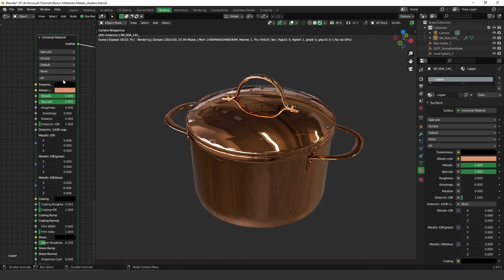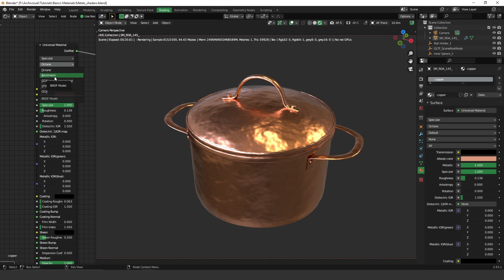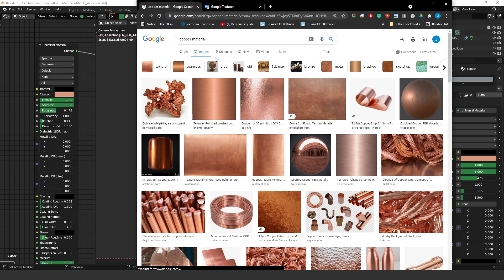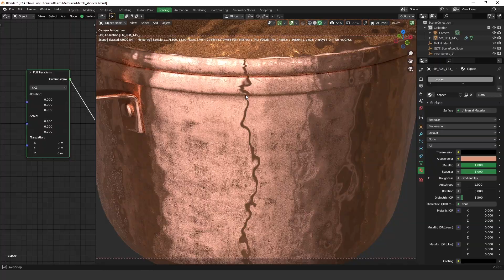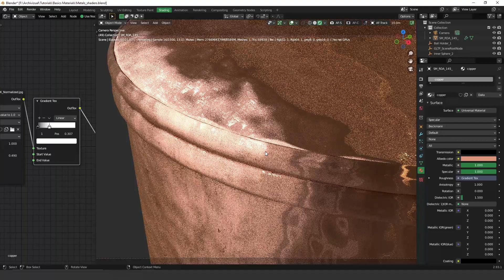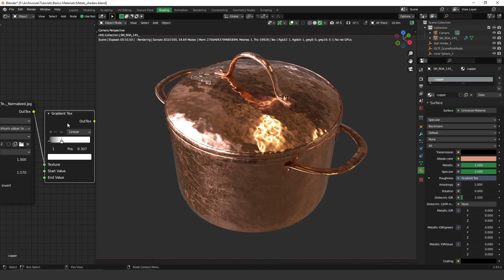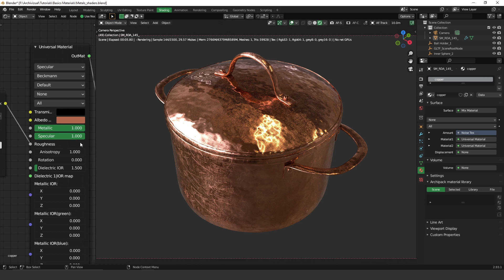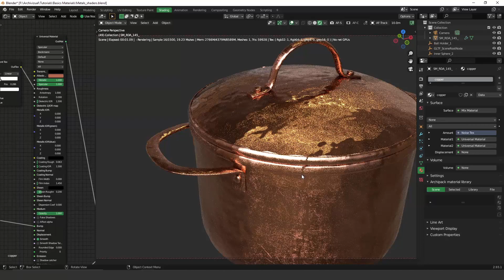Octane Materials - Copper Material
In this video, I will explain how the copper material works.